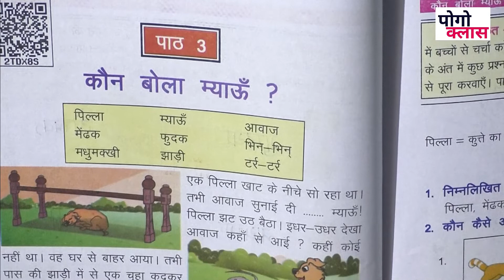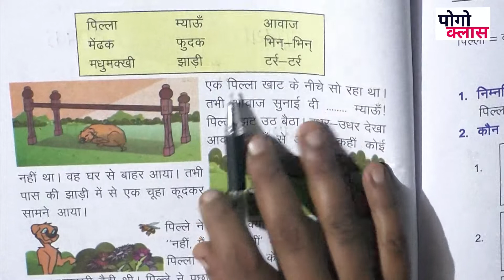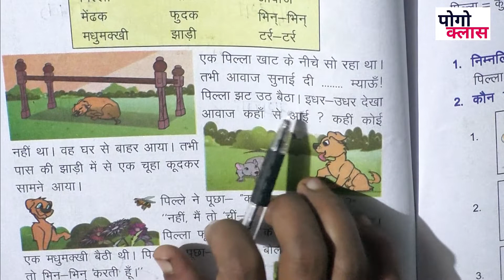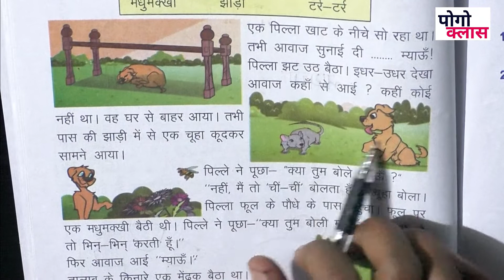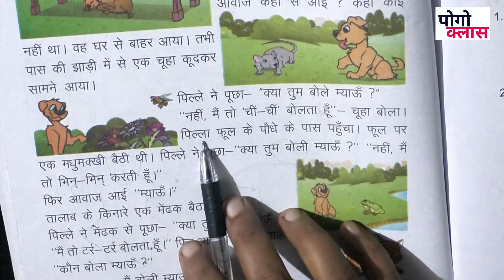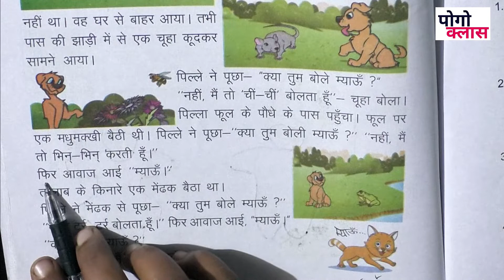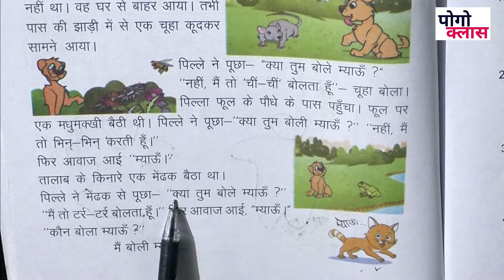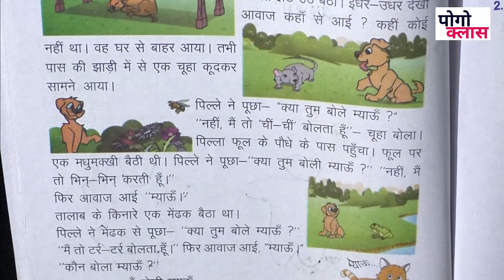हिंदी कक्षा 2 पाठ 3 कौन बोला म्याऊ | english medium cg book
हिंदी कक्षा 2 पाठ 3कौन बोला म्याऊ english medium cg book
हिंदी कक्षा दूसरी कौन बोला म्याऊं,कक्षा दूसरी पाठ 3 कौन बोला म्याऊं,कौन बोला म्याऊं,कक्षा दूसरी कौन बुला म्याऊं प्रश्न उत्तर के साथ,कौन बोला म्याऊं प्रश्न,म्याऊँ म्याऊँ,म्याऊँ म्याऊँ class 2,म्याऊँ म्याऊँ कविता कक्षा 2 हिंदी,class 2 part 3 kaun bola meow,ncert class 2 chapter 3 hindi,class 2 hindi with question & answers,class 2 hindi myau myau kavita,class two kaun bola meow question answer,billi kaise manushya ke jeevan mein aaee,class 2 hindi chapter 3 Copyright Disclaimer Under Section 107 of the Copyright Act 1976, allowance is made for 'Fair Use' for purposes such as criticism, comment, news reporting, teaching, scholarship, and research, Fair use is a permitted by copyright statute that might otherwise be infringing, Non-profit, educational or personal use tips the balance in favor of fair use